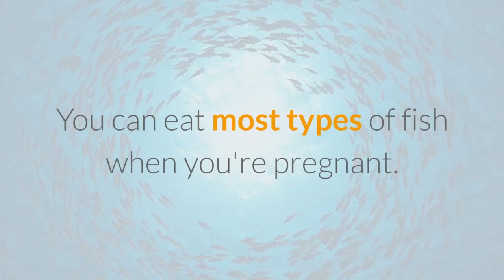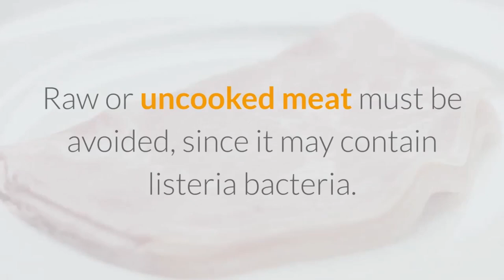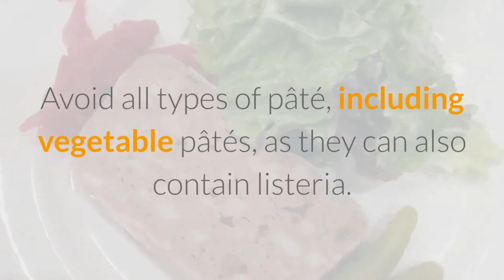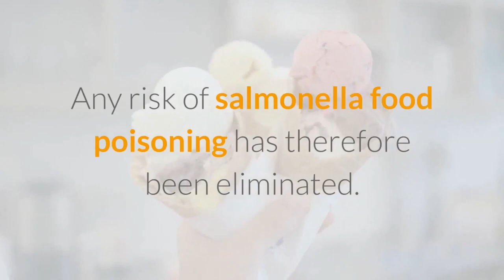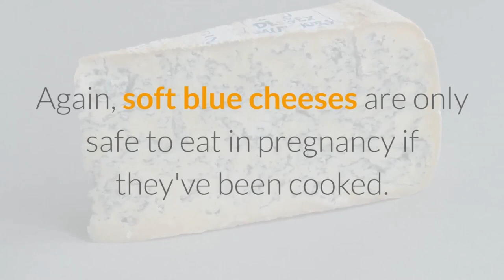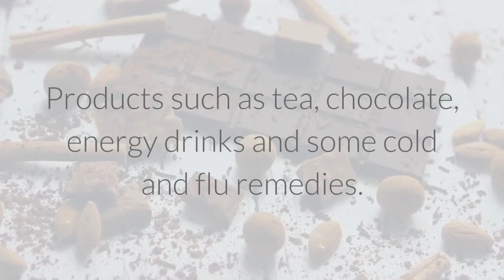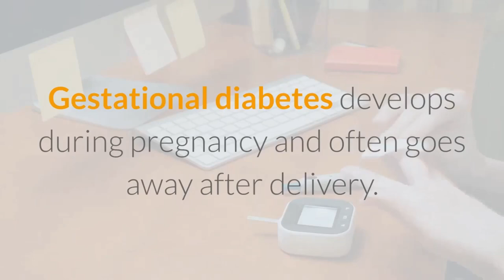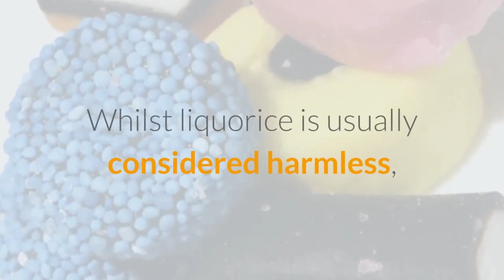What Foods Can You Not Eat When Pregnant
We discuss 14 different foods that you should either not eat, or be careful eating, when pregnant. So if you want to know what foods can you not eat when pregnant, then this video should help greatly. Please ensure you watch the video all the way through, as the 14 listed foods to avoid when pregnant are not in any particular order, and it is important that you know about all of them!